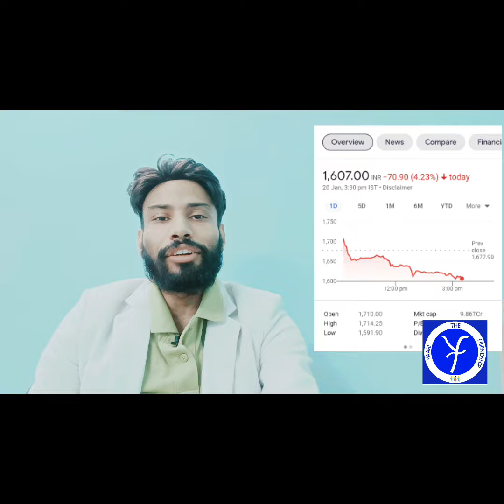Pathan 500 Crore par tumhe kya milega#pathantrailer